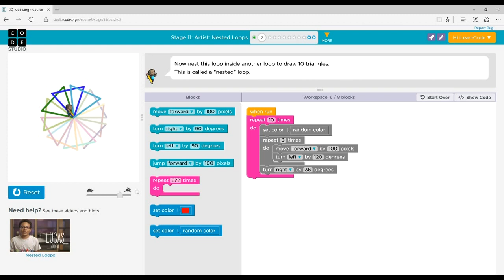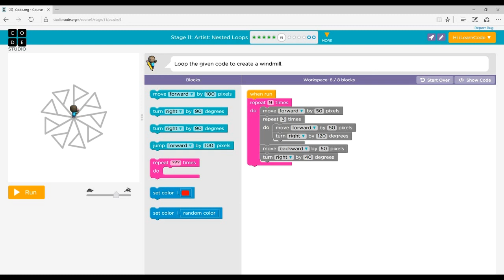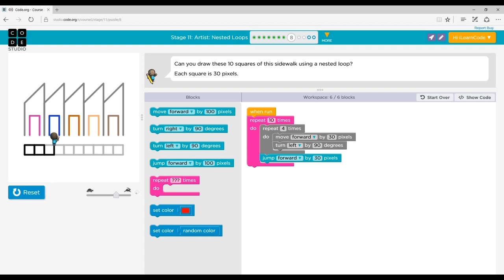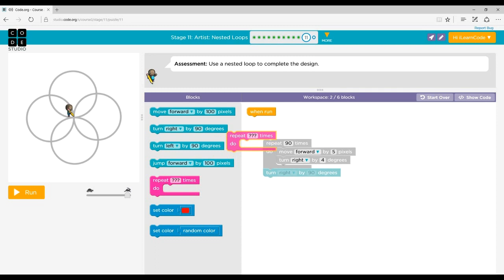Code.org | Course 3 | Stage 11 Artist: Nested Loops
Course 3 is designed for students who have taken Course 2. Students will delve deeper into programming topics introduced in previous courses to create flexible solutions to more complex problems. By the end of this course, students create interactive stories and games they can share with anyone. Recommended for grades 4-5.